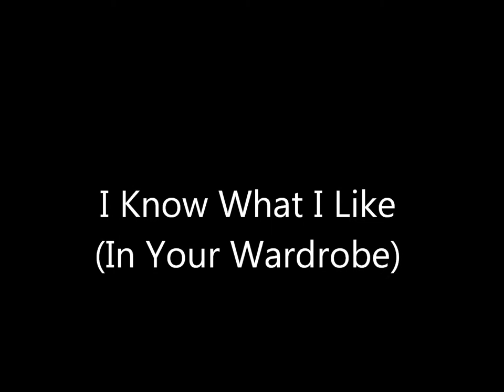I Know What I Like By Face Value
"I Know What I Like" from the Genesis Album "Selling England By The Pound". The last performance by Face Value, at The Box, December 2011. Taken on handheld camera, whilst bopping.